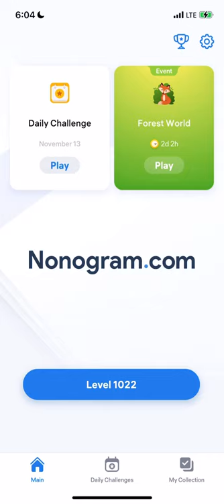Nonogram.com - Number Puzzle LEVEL 1022